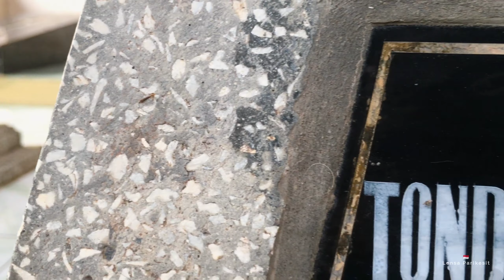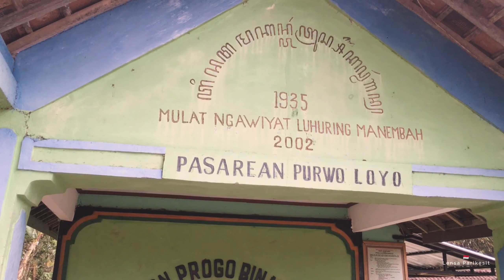Ziarah Kubur & Tabur Bunga ,Acara Merti Desa Dan Hari Jadi Kalurahan Jatisarono Ke 77 Th 2023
Dokumentasi Singkat Acara Ziarah Kubur Dan Tabur Bunga Dalam Rangka Merti Desa Dan HUT Kalurahan Jatisarono Ke 77.

Acara ini Merupakan Salah Satu Bagian Dari Rangkaian Acara Merti Desa Dan Peringatan Hari Jadi Kalurahan Jatisarono Yang Menjadi Agenda  Rutin Tiap Tahun.
Dilaksanakan Pada Hari Jum'at Tanggal 13 Oktober 2023 Di Makam Jatingarang Lor,Makam Ngebong Dan Makam Purwoloyo Bejaten.

Sebuah Persembahan Dokumentasi Video Singkat Dan Sederhana Dari Lensa Parikesit.
Masih Banyak Kekurangan Dalam Pengemasan,Kami Mohon Maaf Yang Sebesar-Besarnya,Kritik Dan Saran Yg Membangun Sangat Kami Harapkan.

@lensaparikesit Peduli Dokumentasi

Turut Mengabadikan..,
Kang Video Amatiran

Peduli Dokumentasi

Silahkan Tonton Videonya, Semoga Bermanfaat.

(Ambil sisi baiknya,abaikan bilamana ada yang tidak berkenan dalam tayangan)

Terima Kasih.